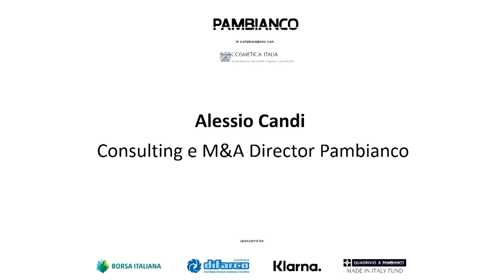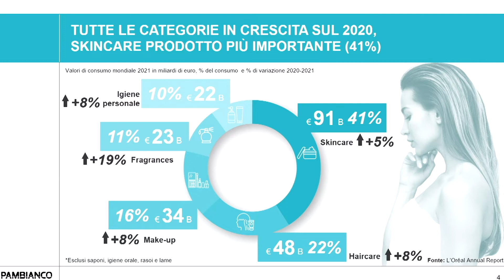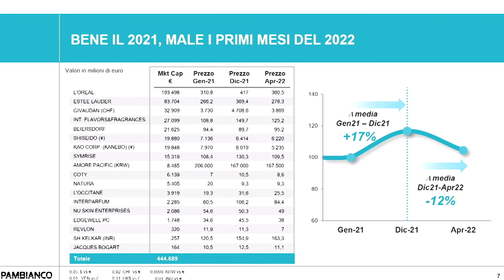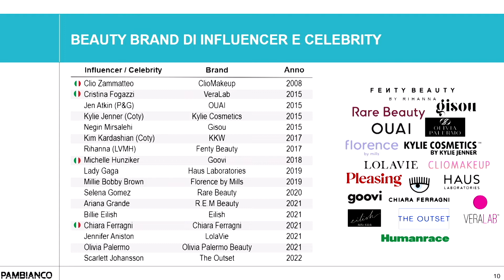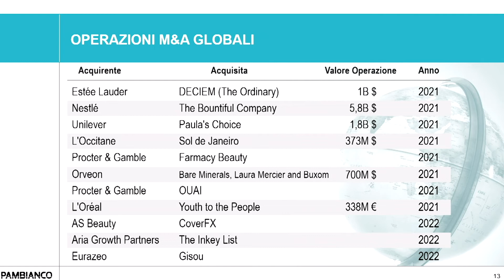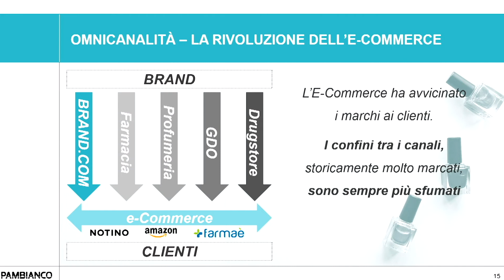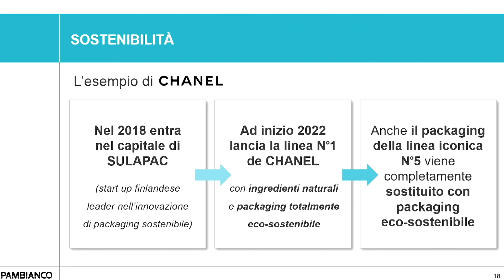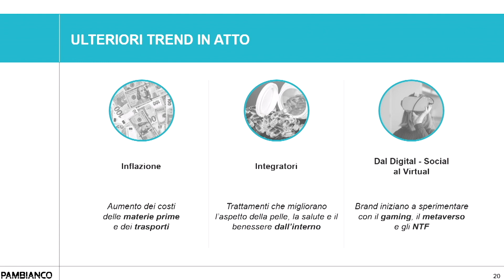La Beauty Industry e i nuovi modelli di business – Alessio Candi EN